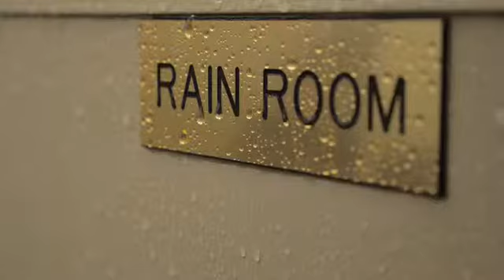*New! Review Coleman Dome Tent for Camping Montana 8 Person Tent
6 persons Coleman Dome Tent for Camping | Sundome Tent with Easy Setup

3 persons

about product
 Polyester
Imported
WeatherTec™ System patented welded floors and inverted seams keep water out, Spacious interior, room to stand and move
Dome design makes setup quick and easy, 10 minutes , Snag-free, continuous pole sleeves for easy setup, Rainfly awning for shade and rain protection
Floor vent for maximum ventilation, Large windows help cool the tent, Storage pockets keep gear organized
Insta-Clip pole attachments stand up to winds, 10 ft. x 10 ft. (3 m x 3 m), fits six people or two queen airbeds
6 ft.(1.88 m) height, room to stand and move, 1-year limited warranty

personnel tags
geodesic dome

large dome tents

dome camping tents

dome tent walmart

dome tents for sale

best dome tents

6 person dome tent

coleman dome tent
coleman sundome tent 6-person

coleman sundome 3 person tent

coleman tents

coleman go! tent

coleman blackout tent

coleman sundome 4 person tent darkroom

coleman 6 person tent

coleman 10 person tent